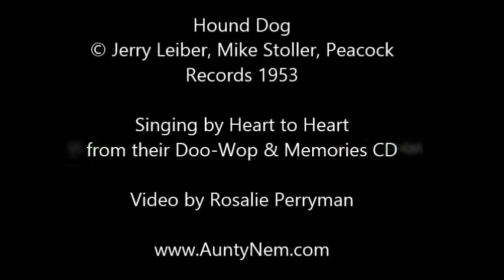Hound Dog by Aunty Nem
Aunty Nem's puppet friends sing an old classic that children are sure to enjoy! It's a hand clappin', finger snappin'. toe tappin', rockin' song!